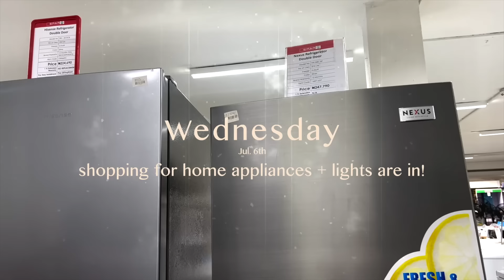LAGOS MOVING VLOG 1 | New apartment buys - fridge, tv etc + new flooring? + new bed & much more!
Hi my loves! Welcome to the first moving vlog episode. I try to buy the necessities for my new apartment before acting moving in, as well as talk you guys through the process. Hope you enjoy!

Housing Agents:
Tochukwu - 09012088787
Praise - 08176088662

Lagos, Nigeria.